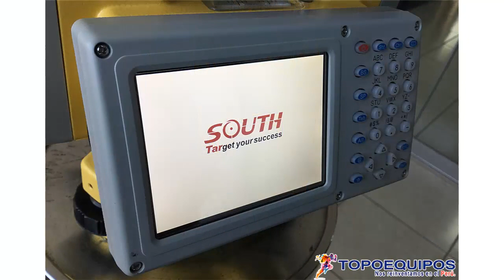ESTACIÓN TOTAL - SOUTH - N7